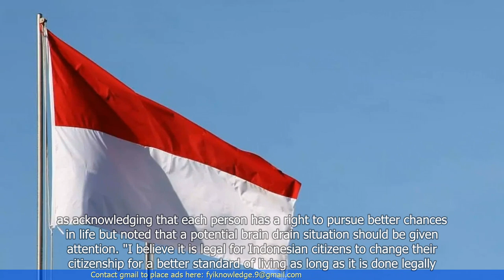Job Opportunities in Singapore Drive 4,000 Indonesians to Take Up Singapore Citizenship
1. Around 4,000 Indonesians have obtained Singaporean citizenship due to job opportunities in Singapore.
2. The number of Indonesians becoming Singaporean citizens has been steadily increasing over the years.
3. Singapore offers attractive job prospects, higher salaries, and better standards of living compared to Indonesia.
4. Many Indonesians are willing to give up their Indonesian citizenship to secure better job opportunities in Singapore.
5. The process of obtaining Singaporean citizenship involves meeting certain criteria and going through a rigorous application process.
6. The Indonesian government is concerned about the brain drain caused by Indonesians migrating to Singapore for better job prospects. 🔒 Tag Video: - Job opportunities - Singapore - Drive - 4 - 000 Indonesians - Singapore citizenship - - News - Domestic news - International news - Brief news - Indonesians obtaining Singaporean citizenship - Job opportunities in Singapore - Increasing number of Indonesians becoming Singaporean citizens - Attractive job prospects in Singapore - Higher salaries in Singapore - Better standards of living in Singapore - Giving up Indonesian citizenship for job opportunities in Singapore - Process of obtaining Singaporean citizenship - Meeting criteria for Singaporean citizenship - Rigorous application process for Singaporean citizenship - Brain drain caused by migration to Singapore - Indonesian government concerns about brain drain - Indonesian migration to Singapore - Indonesian citizens working in Singapore - Indonesian professionals in Singapore - Indonesian workers in Singapore - Indonesian job seekers in Singapore - Indonesian talent in Singapore - Indonesian expatriates in Singapore - Indonesian diaspora in Singapore - Indonesian workforce in Singapore - Indonesian emigration to Singapore - Indonesian labor market in Singapore - Indonesian career opportunities in Singapore - Indonesian professionals relocating to Singapore - Indonesian job market in Singapore - Indonesian skilled workers in Singapore - Indonesian citizens seeking Singaporean citizenship - Indonesian migration trends to Singapore - Indonesian job migration to Singapore 🎬🌍🌎🌏 Jobopportunities Singapore Drive #4 000Indonesians Singaporecitizenship # News Domesticnews Internationalnews Briefnews IndonesiansobtainingSingaporeancitizenship JobopportunitiesinSingapore IncreasingnumberofIndonesiansbecomingSingaporeancitizens AttractivejobprospectsinSingapore HighersalariesinSingapore BetterstandardsoflivinginSingapore GivingupIndonesiancitizenshipforjobopportunitiesinSingapore ProcessofobtainingSingaporeancitizenship MeetingcriteriaforSingaporeancitizenship RigorousapplicationprocessforSingaporeancitizenship BraindraincausedbymigrationtoSingapore Indonesiangovernmentconcernsaboutbraindrain IndonesianmigrationtoSingapore IndonesiancitizensworkinginSingapore IndonesianprofessionalsinSingapore IndonesianworkersinSingapore IndonesianjobseekersinSingapore IndonesiantalentinSingapore IndonesianexpatriatesinSingapore IndonesiandiasporainSingapore IndonesianworkforceinSingapore IndonesianemigrationtoSingapore IndonesianlabormarketinSingapore IndonesiancareeropportunitiesinSingapore IndonesianprofessionalsrelocatingtoSingapore IndonesianjobmarketinSingapore IndonesianskilledworkersinSingapore IndonesiancitizensseekingSingaporeancitizenship IndonesianmigrationtrendstoSingapore IndonesianjobmigrationtoSingapore"